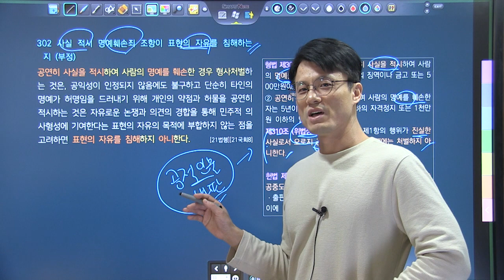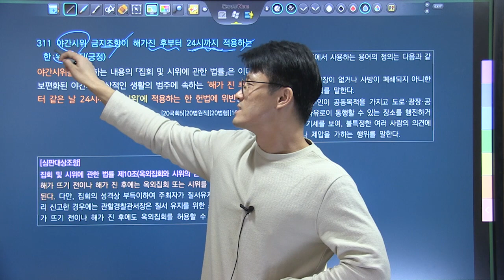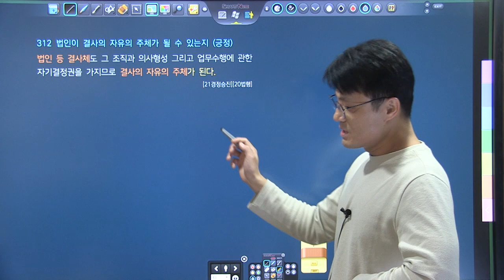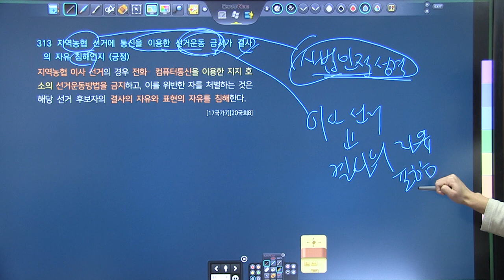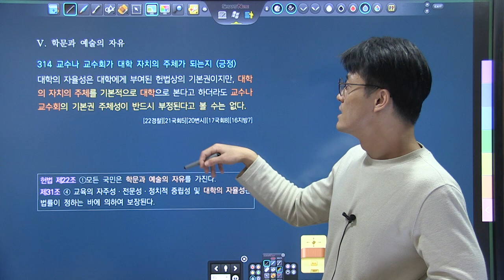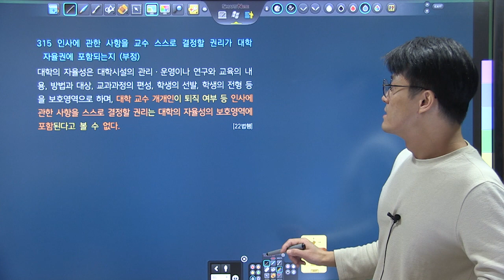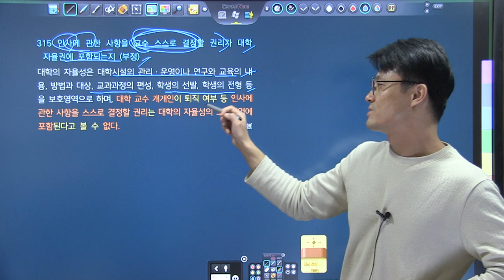TRS헌법 핵심기출지문 700 해설강의 290~315